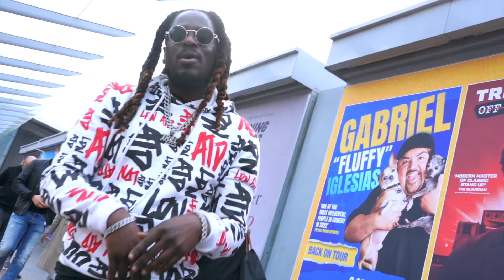Supreme.G - Pressure (Official Music Video)